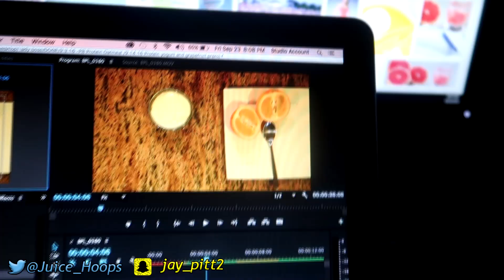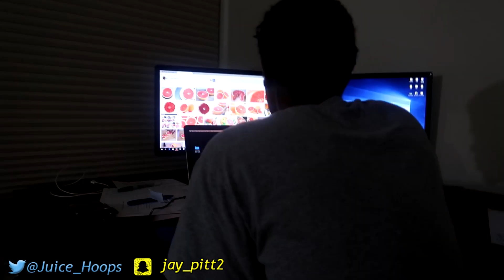JAZMINE CAN HOOP!! | Daily Dose S2Ep14